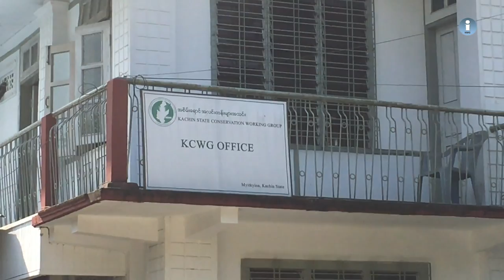ငြိမ်းချမ်းရေးအတွက် ဖက်ဒရယ် အပိုင်း (၉၉)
ကချင်ပြည်နယ်ထဲမှာ ၂၀၁၉ ခုနှစ်က အရပ်ဘက်အဖွဲ့အစည်းတွေ ထုတ်ပြန်ထားတဲ့စာရင်းတွေအရ တစ် သျှူး ငှက်ပျောစိုက်ဧက တစ်သိန်းကျော်ရှိခဲ့ပြီး၊ ကုမ္ပဏီပေါင်း ၃၅ ခု အထက်က ငှက်ပျောစိုက်ပျိုးရေးလုပ် ငန်းတွေ လုပ်ကိုင်နေတာလို့ သိရပါတယ်။

ငှက်ပျောကုမ္ပဏီတွေ အခုလိုမျိုး အလုပ်သမားတွေအပေါ် လုပ်ခတွေ မပေးပဲ ထွက်ပြေးတိန်းရှောင်သွားတဲ့ ကိစ္စတွေက ဘာ့ကြောင့် ထိန်းကျောင်းမရတဲ့ ပုံစံမျိုးဖြစ်လာရတာလဲ၊ ဘာ့ကြောင့် ကုမ္ပဏီတွေဘက်က အခုလိုမျိုး ချိုးဖောက်ရတာလဲ။ ဥပဒေပိုင်းမှာ ဘာတွေအားနည်းနေပါသလဲ၊ အစိုးရသစ်အတွက်ကရော ဘယ်လိုစိန်ခေါ်မှုတွေရှိနေလဲ စတာတွေကို စုစည်းတင်ဆက်ပေးထားပါတယ်။